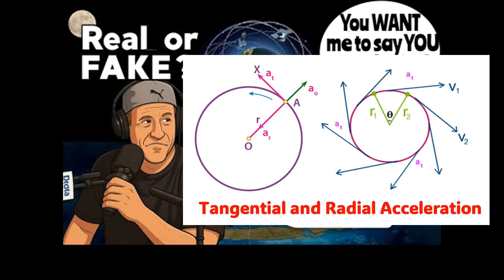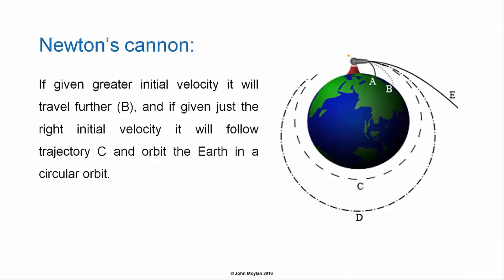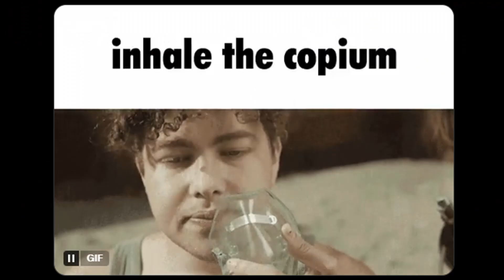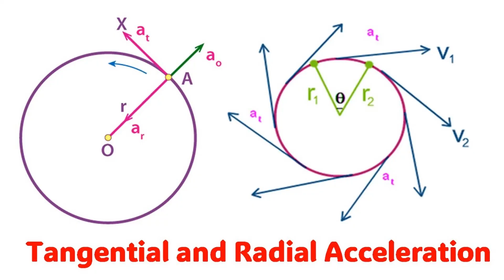DITRH Gets Humiliated By ChatGPT And His Own Lack Of High School Physics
He really needs to learn some physics first.